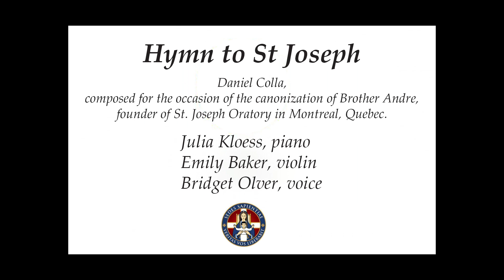SWC Virtual Ensemble - Spring Concert 2021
The Virtual Ensemble class, taught and directed by Dr. Richard Heinzle, is pleased to present a short Spring Concert!

The hymns and musical pieces chosen for this concert are, in order:

Ye Sons and Daughters (attr. Jean Tisserand)
Piano Sonata No. 2 in Bb Major, for 4 Hands (Mozart)
Hymn to St. Joseph (Daniel Colla)
Violin Sonata, Op. 78 No. 1 (Brahms)
God of Grace and God of Glory (Fosdick and Hughes)

Special thanks to Dr. Richard Heinzle for directing the Virtual Ensemble, Frederick Duquette for assembling the finished recordings into concert format, and Fr. Pawel Ratajczak for the use of the organ at St. Hedwig’s Church in Barry’s Bay, ON.